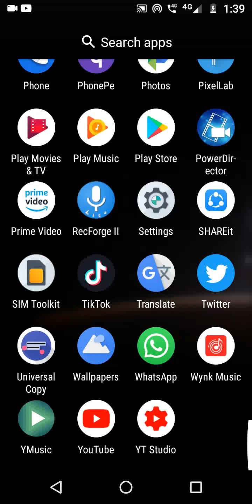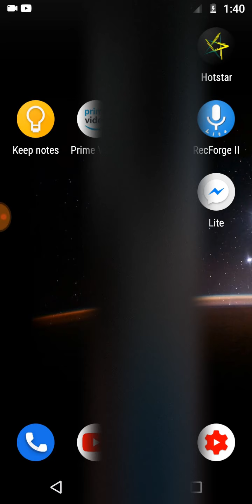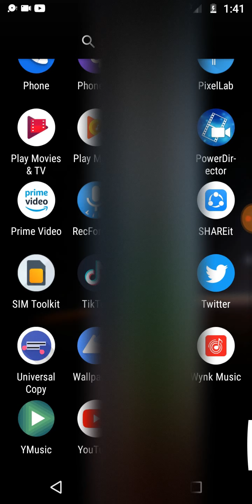How to solve WhatsApp status problem,WhatsApp access to your camera and your device's photos, media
how to solve WhatsApp status problem To send a status update, allow WhatsApp access to your camera and your device's photos, media, and files. how to fix error message sending problem